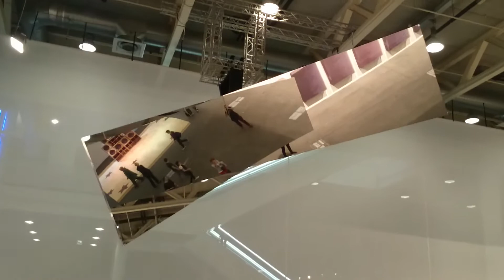Jeppe Hein '360 Illusion III' 2007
Art Basel 2015 Unlimited